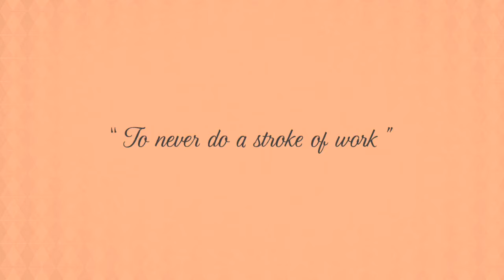Nos expressions de la semaine : " Avoir un poil dans la main "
Expression de la semaine n.19